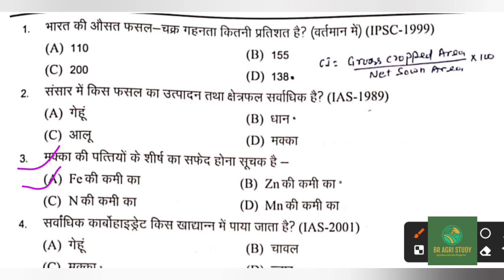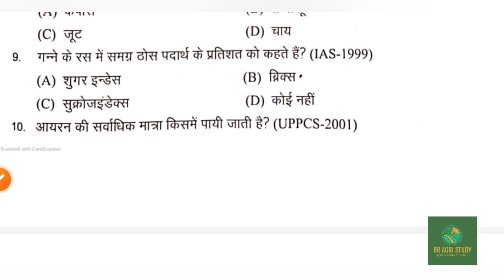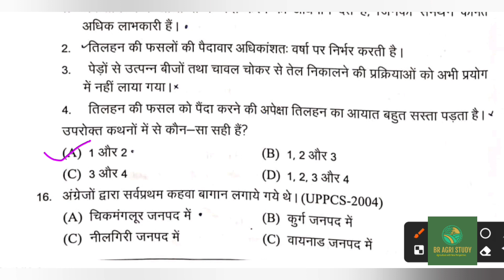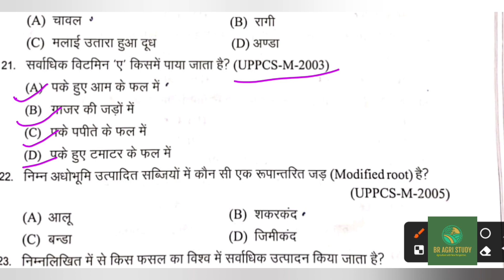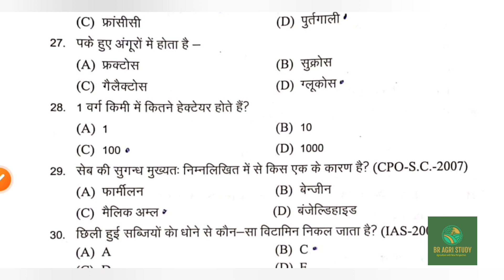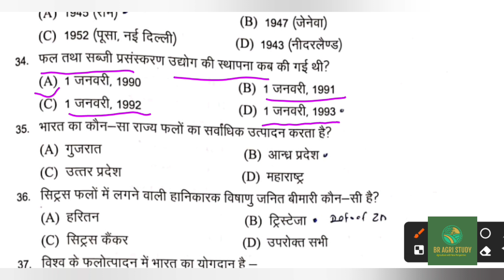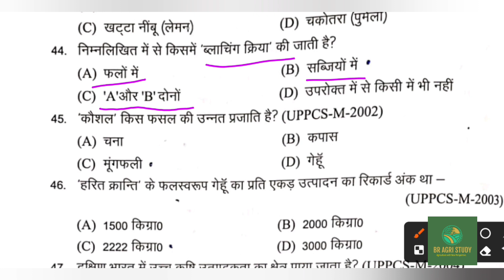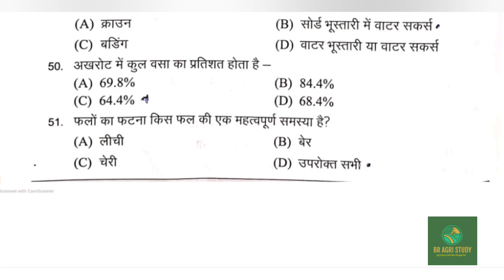Bihar Block Agriculture Officer Class 1 | Previous year questions | agronomy | Agta | IBPS mains